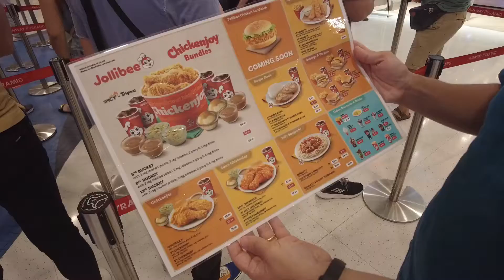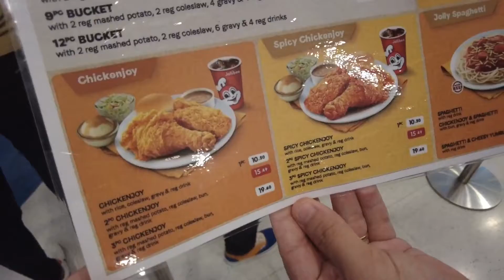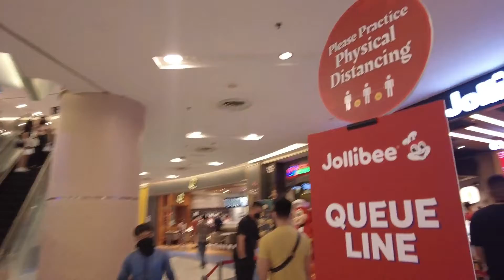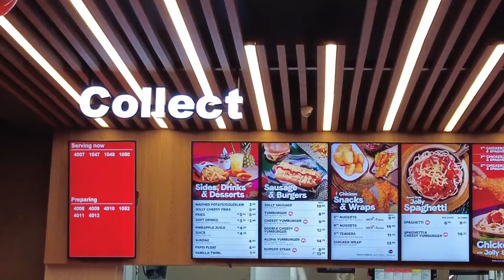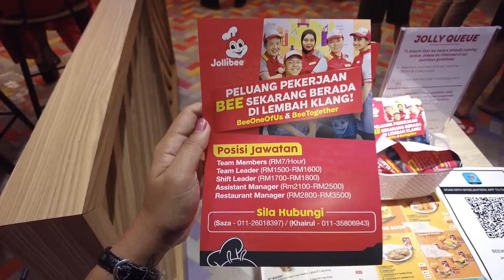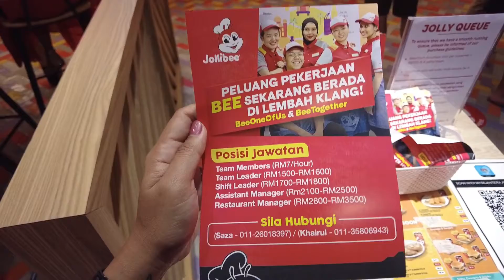First JOLLIBEE in West Malaysia | Sunway Pyramid | Valentine's Day 2022 | VLOG & REVIEWS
This is the FIRST EVER Official Jollibee that opened here in West Malaysia on 8th February 2022,
located in Sunway Pyramid. After living in Malaysia for over 25 years, as Filipino this is indeed a dream come true! Now, I get to have Jollibee moments with my Malaysian husband @JoelYeoh and my family and friends anytime within reach!
I no longer have to fly out of the country just to satisfy my cravings of the Jollibee Chicken Joy and all the other Jollibee favorites!
Even better, now, we get to share Jollibee Jolly moments with our Malaysian Friends! Thank you Jollibee for opening an outlet here in West Malaysia. Looking forward for you to open more outlets in others states and within Kuala Lumpur!

BIDA ANG SAYA!!!
Totally worth the wait, not only in queuing for over 2hrs, but worth waiting for over 25 years!